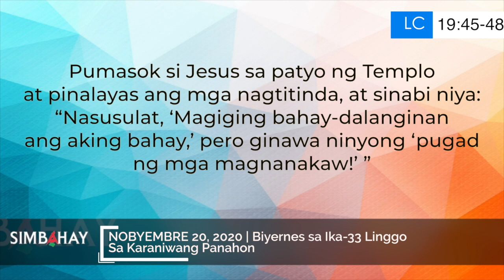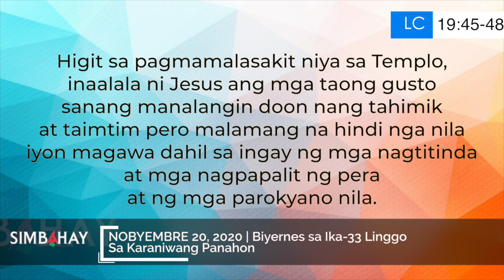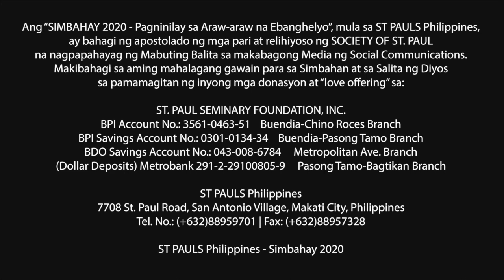Simbahay | Biyernes sa ika-33 Linggo sa Karaniwang Panahon | Nobyembre 20, 2020